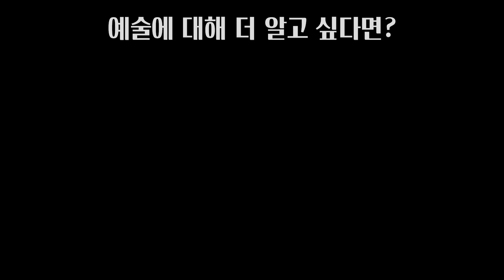#2266. 화산 폭발 (The Volcanic Eruption) | 이혜라 Hyera Lee | 2023